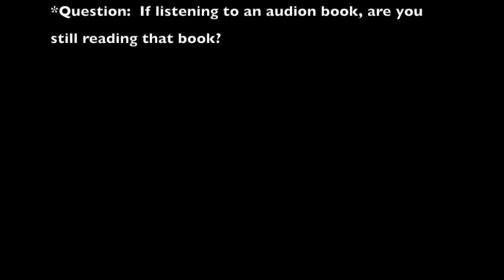Aftermath #13 HNT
Hey guys! Welcome to the Aftermath where we discuss the message from GML and how we can apply it to our lives throughout the week! This is where we have some fun while highlighting what resonated with us to live what we learned in our new series. How Not To Read The Bible!!